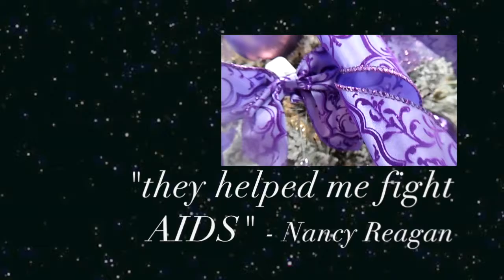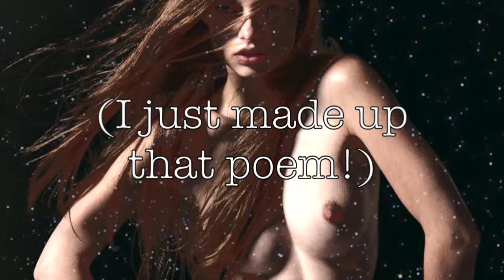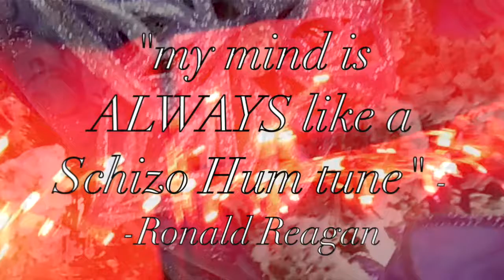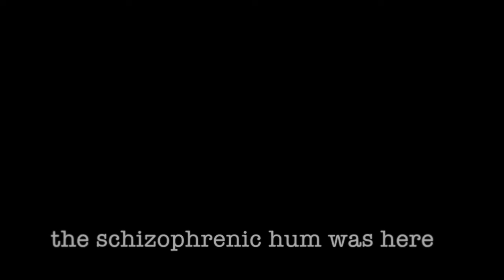The SCHIZOPHRENIC HUM - "TEXTURES ARE NICE"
Stoner-Prog icons SCHIZO HUM present us with another of their trippy  epics. And yet another striking and wonderful video from the great Frentatta Terrapa. (She only uses crap iMovie to make these so her inventiveness is even more remarkable!)

MORE PLEASE!

And if you've never seen this band live, DO!